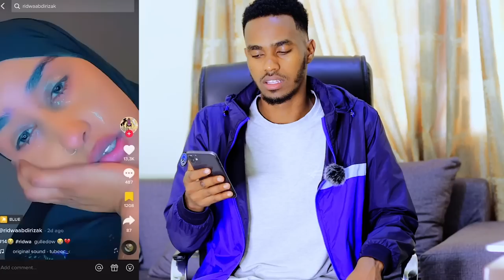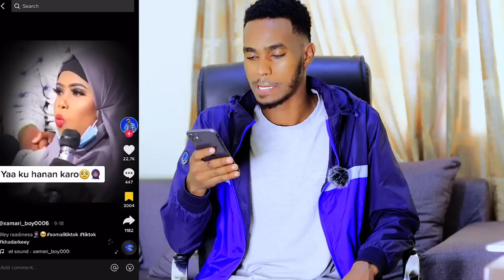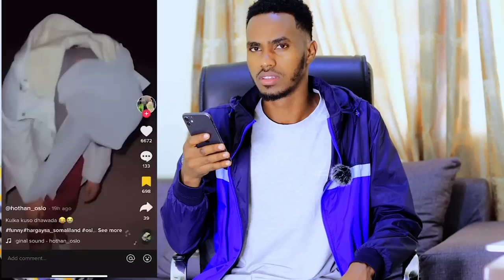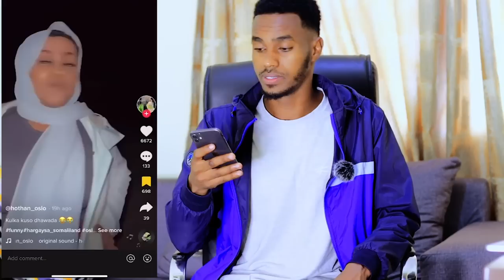GUULED SIMBA JACAYL AY UQABTO AYAY U ILMAYSAY 😳/waan ula hadlay Guled simba si uu..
GABADHANI WAXAY U OOYAYSA GUULED SIMBA
,DIRISLE ABFI REACTION,SOMALI YOUTUBER,